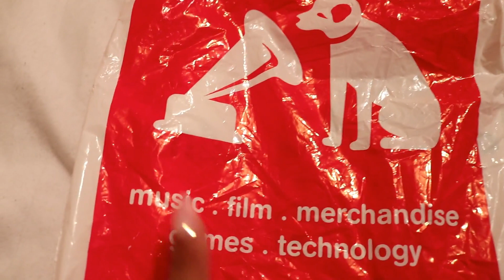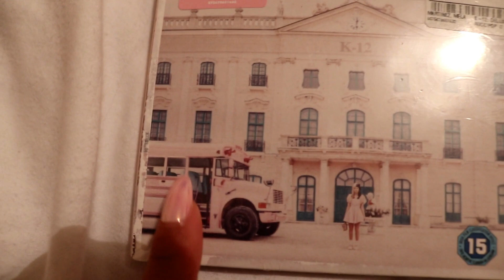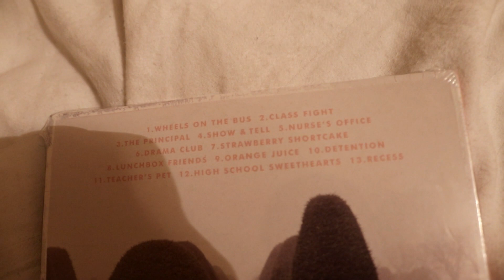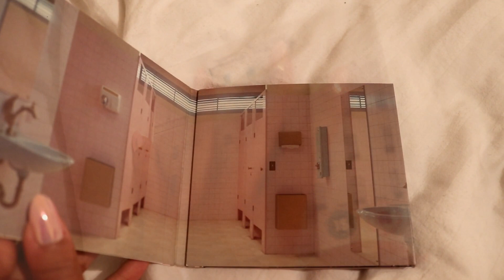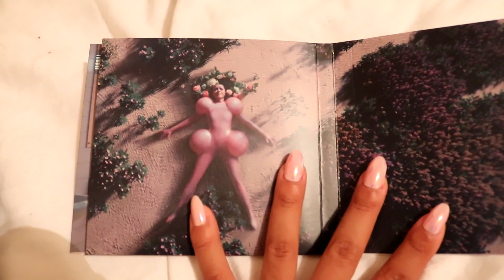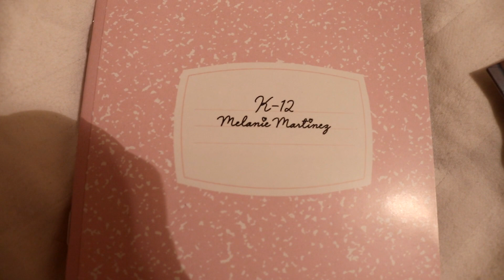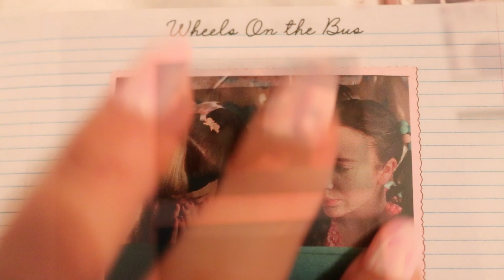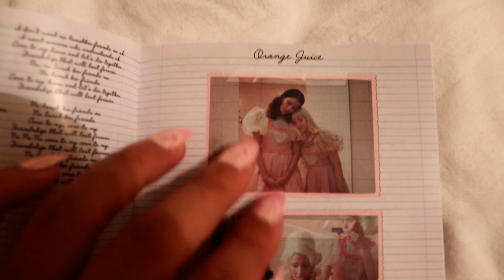Melanie Martinez- K12 Album unboxing ASMR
I am so late with this but i thought instead of leaving this on my computer i would help you sleep.